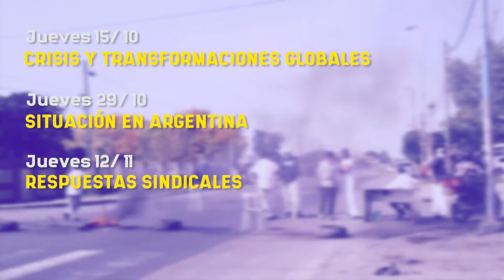Ciclo de charla "La clase obrera en pandemia"